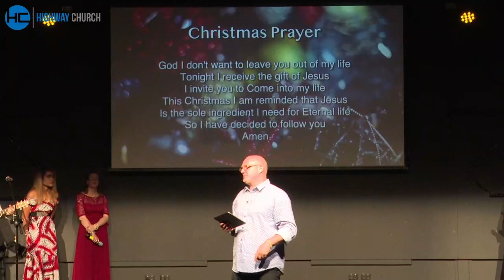Highway Christmas Carols 2020